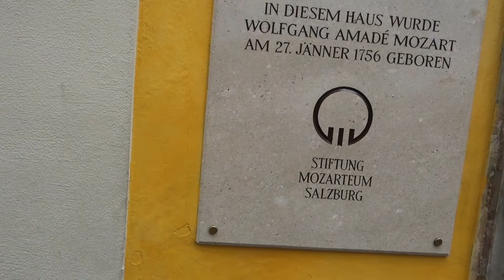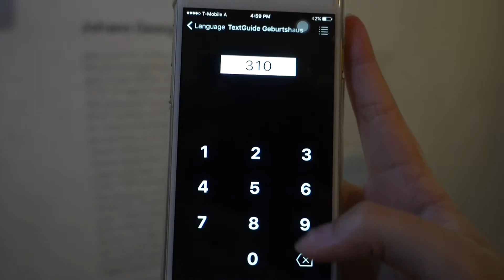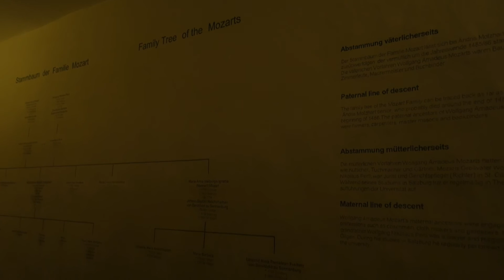Wolfgang Amadeus Mozart's house in Salzburg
Located in Salzburg, Austria. The well-known maestro was born and lived here for 26 years, from 1747 to 1773. Now, they refurbished it as a museum with some of his originals. Entrance price is 10 EUR/adult.